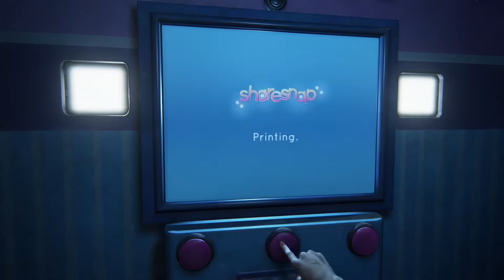The Last Of Us Part 1 LEFT BEHIND DLC [PS5] Full Game Walkthrough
The Last Of Us Part 1 Left Behind DLC REMAKE PS5 Walkthrough Gameplay Part 1 [Full Game] Welcome to the beginning of The Last Of Us Remake on PS5, this Series will include The Last Of Us Part 1 Remake, Full Game Story from beginning to ending, all Characters, all Cutscenes, all deaths and more.

Joel, a survivor of a dangerous post pandemic World, Who has already lost his sense of morality after the death of his daughter. After 20 years he met a young girl name Ellie, who’s struggling to find real human connection. Joel and Ellie together must travel across The U.S in search of a feint hope for the future of humanity.

Experience the emotional story telling and unforgettable characters of Joel and Ellie in The Last Of Us.

Full edited educational walkthroughs of new game releases! ZubaerGaming helps Gamers all over the World who get stuck in their games and need a guide to help them finish a game. I spend hours editing my Videos so my Audience can enjoy my videos and also get help in the games that i am covering on my channel.

I am constantly improving my editing so my audience can get the best walkthroughs to help them whenever they get stuck in a game, but if have any suggestion for me, Let me know in the Comments.